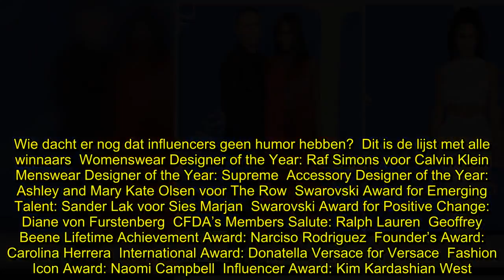✅ Raf Simons wint ‘Oscar van de Mode’, Kim Kardashian steelt de show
💖Simons, wint‘Oscar, Mode’,
✍ In New York heeft de Council of Fashion Designers of America gisteren zijn jaarlijkse awards uitgereikt. Onze landgenoot Raf Simons kreeg er de prijs van ‘ontwerper van het jaar’ voor vrouwenmode en was niet de enige Belg die in de prijzen viel.   De ‘CFDA Awards’ zijn de belangrijkste modeprijzen in de Verenigde Staten, waar ze hun bijnaam ‘Oscars van de mode’ aan te danken hebben. Raf Simons, nu aan het hoofd van het Amerikaanse modehuis Calvin Klein, kreeg voor het tweede jaar op rij de award voor ‘beste ontwerper’. Voor vrouwenmode, dit jaar - vorig jaar sleepte hij ook de award voor mannenmode in de wacht. Die gaat dit jaar naar het streetwearlabel Supreme. Simons bracht Naomi Campbell mee als date naar de uitreiking, die op haar beurt de ‘Fashion Icon Award’ kreeg.  Simons was niet de enige Belgische modetrots van de avond: de ‘Swarovski Award for Positive Change’ werd toegekend aan Diane von Furstenberg, die in België geboren werd en opgroeide, maar al jaren in New York woont en ...